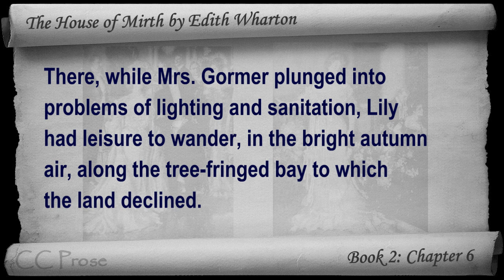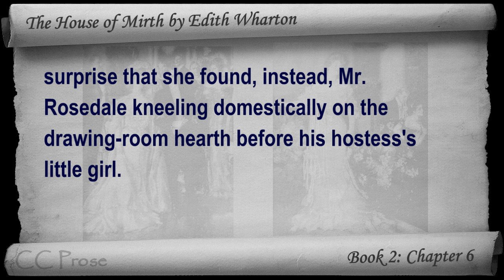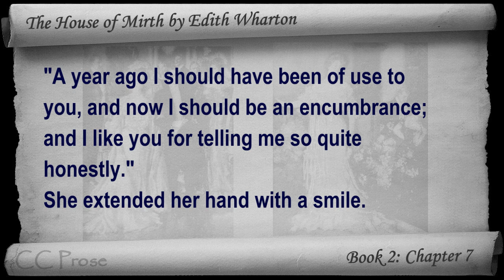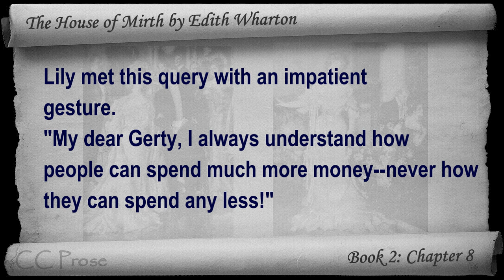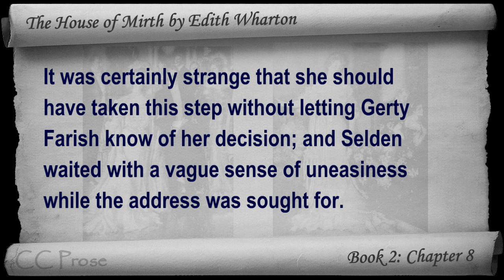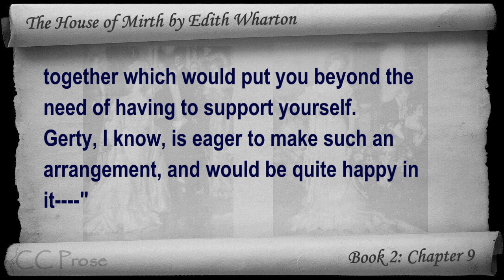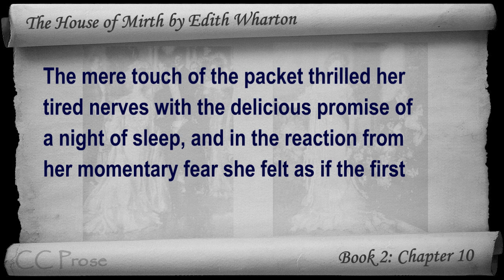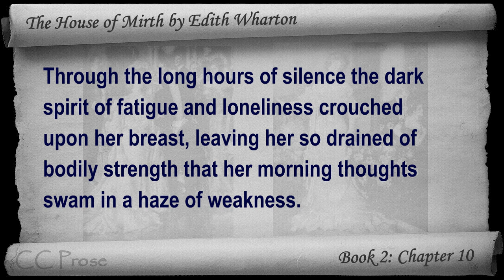Part 5 - The House of Mirth Audiobook by Edith Wharton (Book 2 - Chs 06-10)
Part 5. Classic Literature VideoBook with synchronized text, interactive transcript, and closed captions in multiple languages. Audio courtesy of Librivox. Read by Elizabeth Klett.